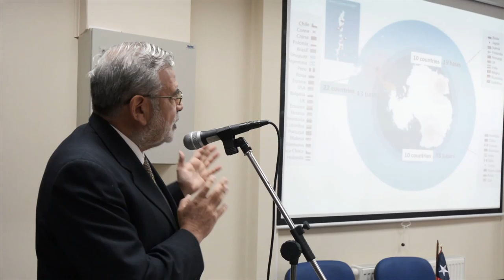inauguration ceremony chile korea 2016